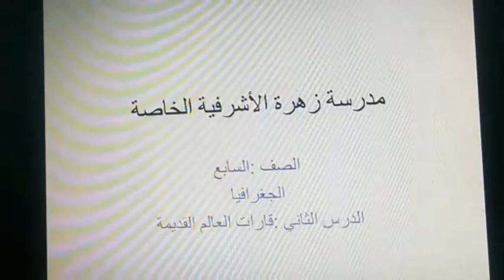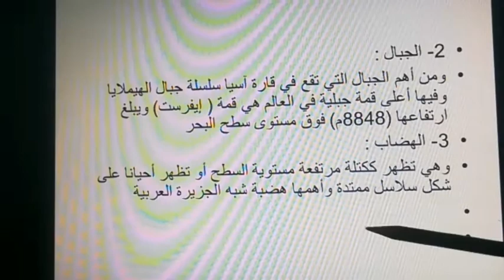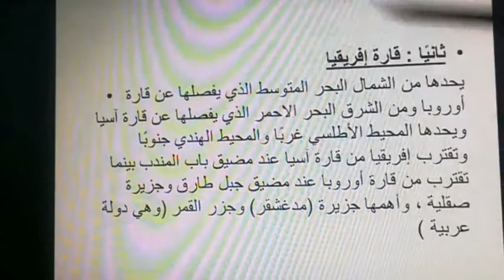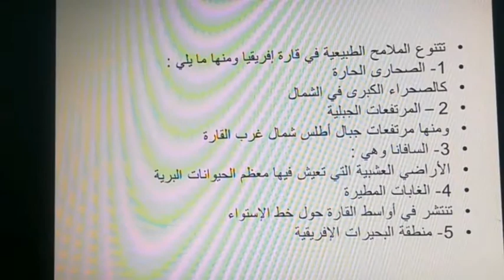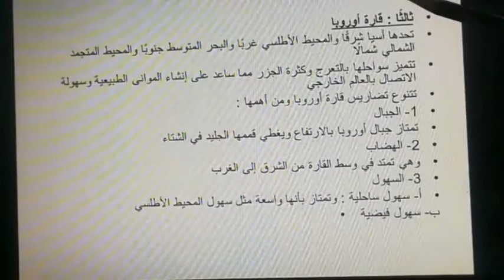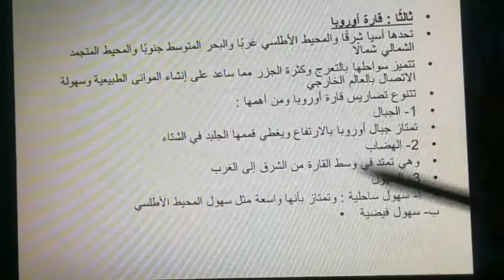الصف السابع الجغرافيا الدرس الثاني قارات العالم القديمه المعلمة غيداء المصري